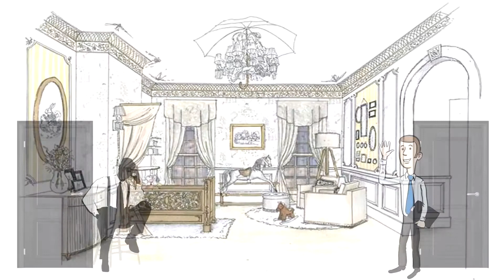2 QUESTIONS THAT PEOPLE HAVE DIFFICULTY IN SOLVING (BRAIN TRAINING)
2 QUESTIONS THAT PEOPLE HAVE DIFFICULTY IN SOLVING (BRAIN TRAINING). Today, you will solve 2 different and difficult questions. Have fun!